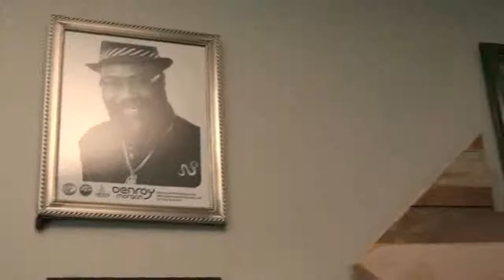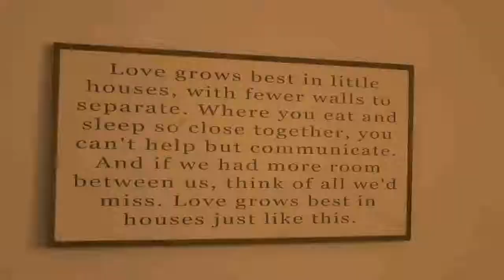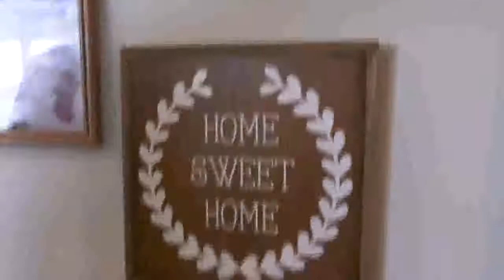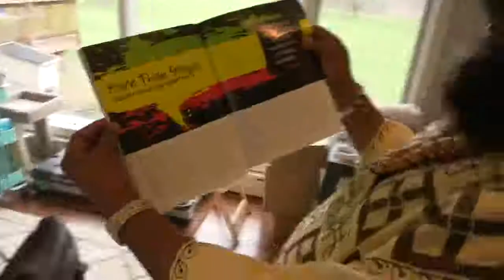Denroy Morgan Exclusive interview on FaceVu Tv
Ras Denroy Morgan speaks with Jerry McDonald of FaceVu TV on faith, spirituality, family, and more...